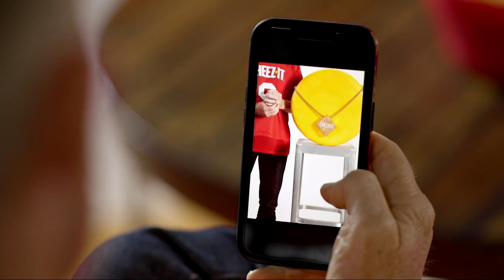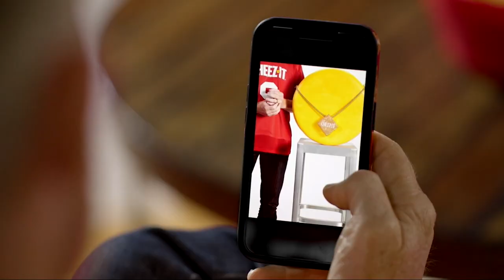Akron Zips @ Northern Illinois Huskies - Nov. 26, 2022 - Kyle Pugh last game, Jeff Undercuffler Jr.